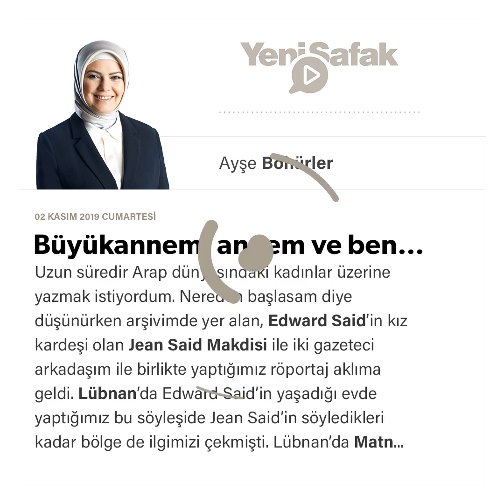Ayse Böhürler - Büyükannem, annem ve ben… - 02.11.2019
Uzun süredir Arap dünyasındaki kadınlar üzerine yazmak istiyordum. Nereden başlasam diye düşünürken arşivimde yer alan, Edward Said’in kız kardeşi olan Jean Said Makdisi ile iki gazeteci arkadaşım ile birlikte yaptığımız röportaj aklıma geldi. Lübnan’da Edward Said’in yaşadığı evde yaptığımız bu söyleşide Jean Said’in söyledikleri kadar bölge de ilgimizi çekmişti. Lübnan’da Matn bölgesinde, Beyrut - Şam otoyolunun üzerinde yer alan bu dağ kasabası olan Dhour el Choueir 16. Yüzyıldan kalma Hristiyanlık tarihini yansıtan eserlerle doluydu.